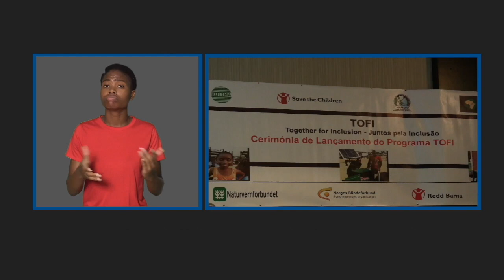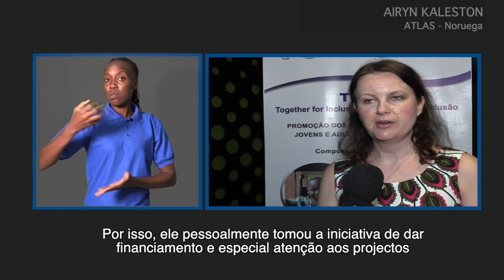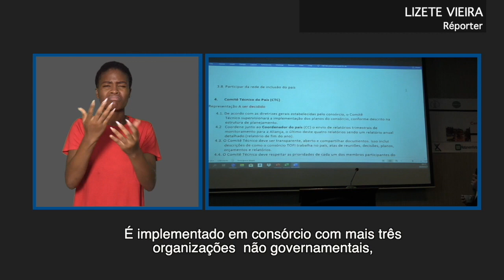PROMOVER OS DIREITOS HUMANOS É APOSTA DO NOVO PROJECTO DE INCLUSÃO DO FAMOD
Mais detalhes em:
O novo projecto conta com apoio do governo norueguês e visa dinamizar a promoção dos direitos humanos, especificamente da comunidade de pessoas com deficiência no acesso á vários serviços. o projecto é encabeçado pelo FAMOD e ACAMO.